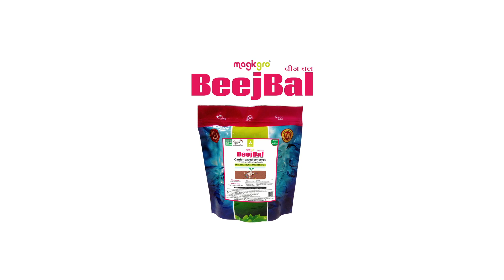Magic Gro Beejbal-Protective Shield Against All Sorts of Rot Issue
MagicGro BeejBal is an innovative seed treatment solution designed to boost seed germination and plant vigor. It enhances root development, protects seeds from pathogens, and ensures better crop yield.

This eco-friendly bio-solution promotes healthy, sustainable farming right from the start, making it a perfect choice for farmers looking to improve productivity naturally.

🔗Claim your free sample today, or partner with us as a distributor for MagicGro BeejBal!

🌿 Welcome to Organica Biotech! 🌿

At Organica Biotech, we're pioneering eco-friendly, sustainable solutions across industries—from agriculture and aquaculture to wastewater treatment and composting. Our nature-based innovations are helping create a greener planet and a healthier future. 🌍

💡 Discover More:

◉ Browse our Case Studies to see real-world applications of our solutions

Together, we can create a sustainable world. Join us on this journey! 🌱